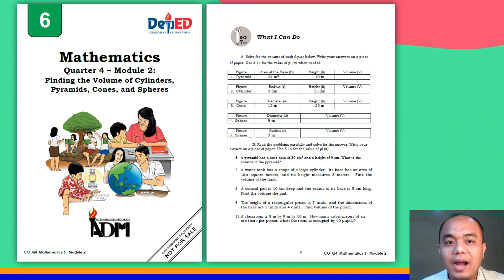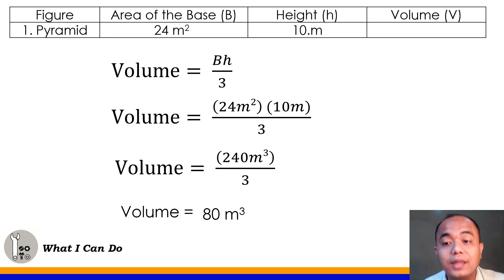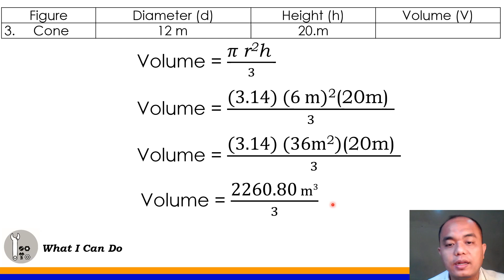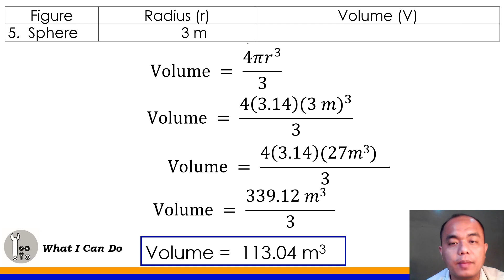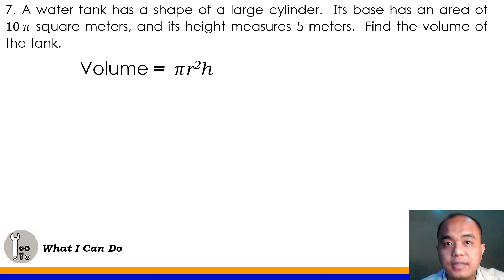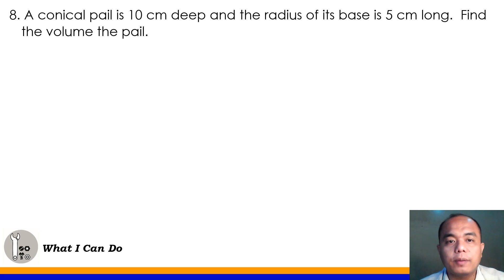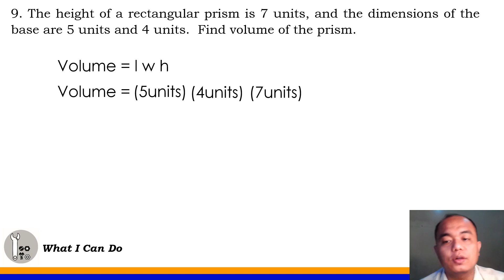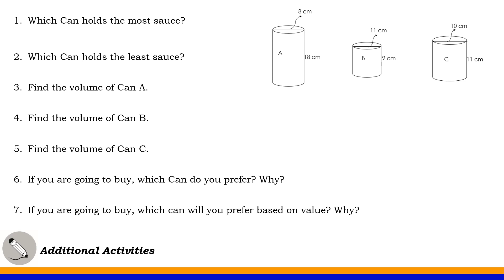PART 3: Find the Volume of Solid Figures II Math 6 Quarter 4 Week 2 Lesson 1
The PART 3 in Finding the Volume of Solid Figures is comprehensively discussed in this video lesson.  This is Quarter 4 Week 2 of Most Learning Competency of Department of Education. This Part 1 video lesson for week 1 competency covers only the WHAT I CAN DO part of the module. The topic is quite heavy but the presentation of this video made it easy to understand by viewers. Detailed discussion of the solution in each problem of the module is given in this video lesson.

Teacher Jem Rymon used the Central Office Approved Self Learning Module in Math 6 for this video lesson.

This is very useful in support for distance learning modality in school. Teachers can use this video lesson as aid in delivering instruction.